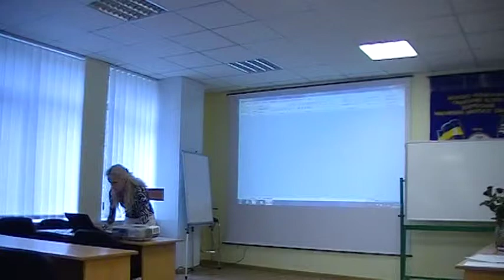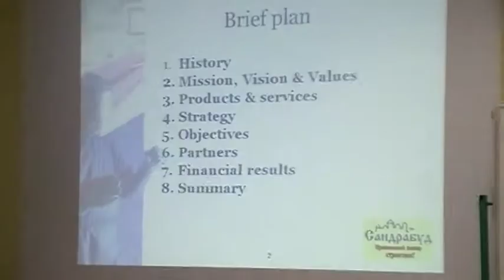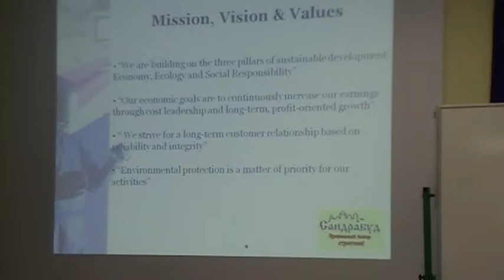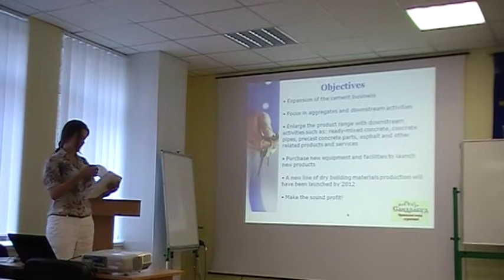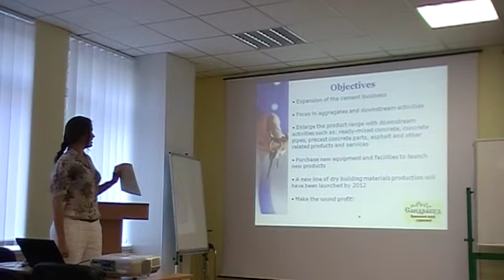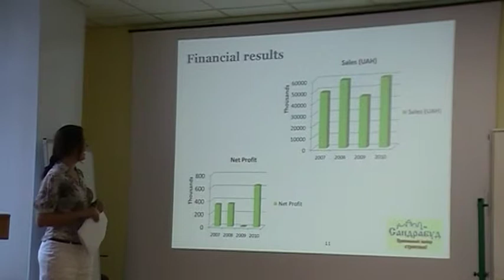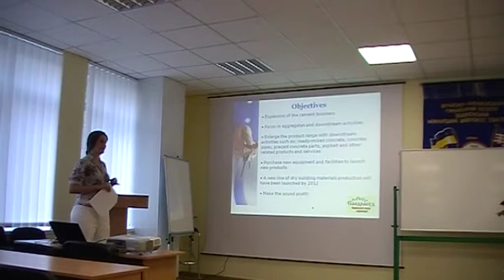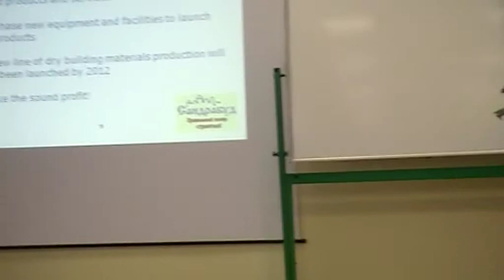Business English diploma presentation (WIUU-2011) by Sandra Glurjidze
Защита американского диплома в университете
Висконсинский Международный Университет (Киев-2011)
Sandra Glurjidze